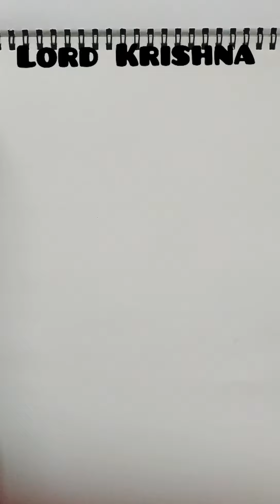Janmashtmi Special💫Lord krishna😇🦚Oil pastel drawing🖍very easy art🥰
Lord krishna😇easy art with oil pastel colour🎨🖍